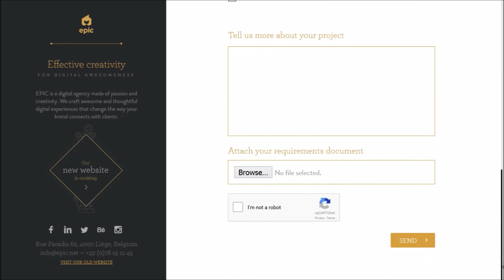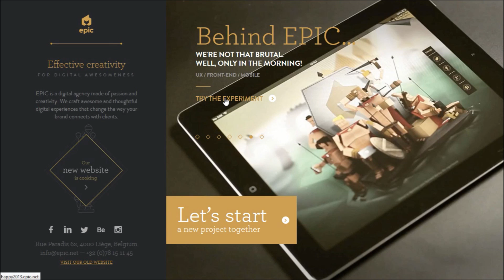Epic Full HD